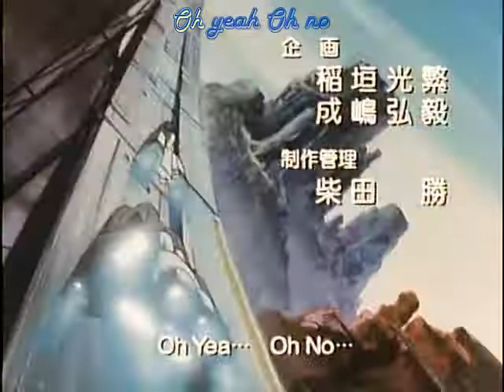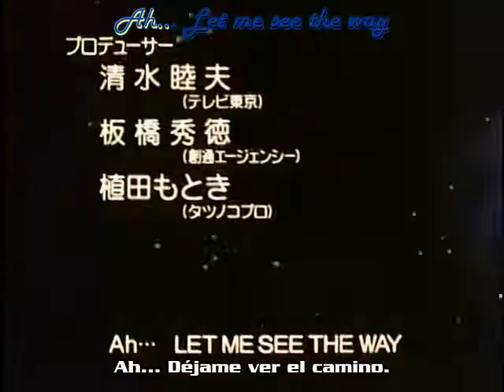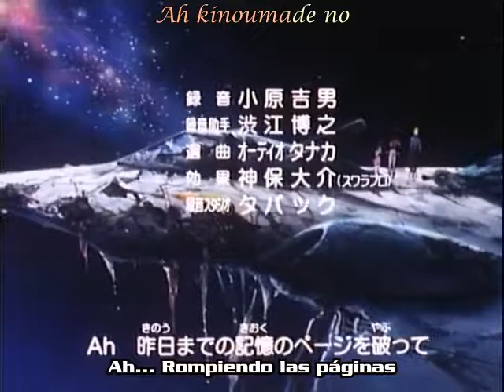Tekkaman Blade 24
I does not have Rights about this publication.